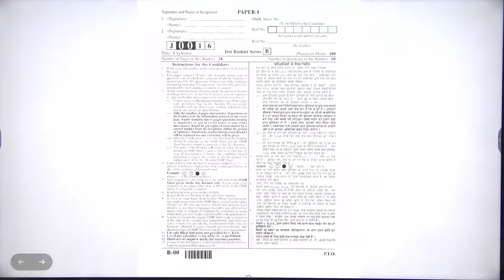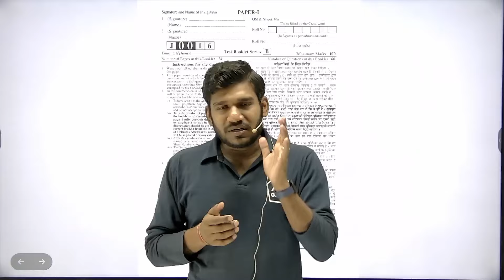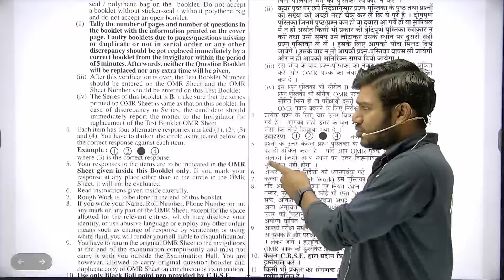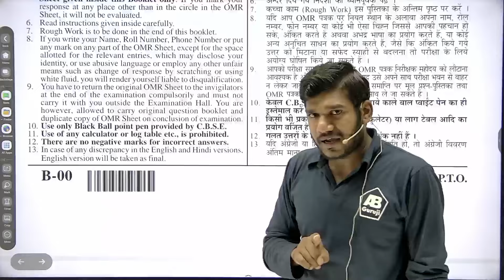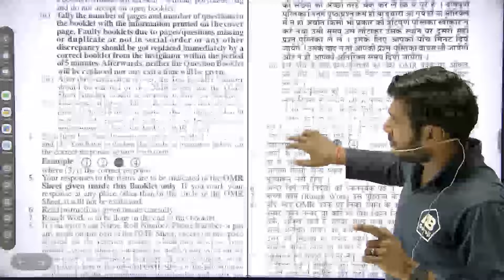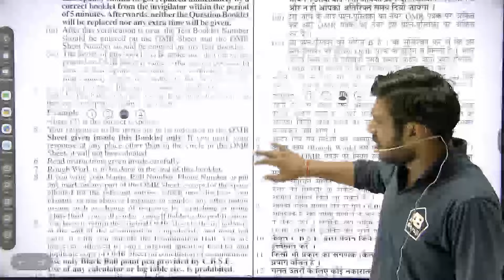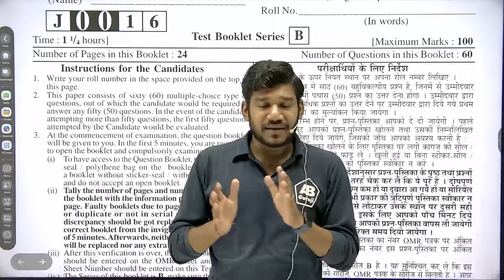18 June NET Exam Instruction 😮 Important for All NET Aspirants || NET Exam June 2024 Update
In this video, I am discussing about the instructions of offline net exam June 2024.
Exam me kya kya lekar jana hai/ परीक्षा में क्या क्या लेकर जाना है
Exam me kaunsa pen lekar jana hai / Exam me kaunsa pen lekar jana hai
kya exam me Roll number or other information bharne ke liye extra time milega?
kya exam me ghadi lekr ja sakte hai/ Is watch allowed in net exam? क्या परीक्षा में घड़ी लेकर जा सकते हैं?
kya exam me whitener ka istemal kar sakte hai/Can we use whitener in exam? क्या एग्जाम में व्हाइटनर का इस्तेमाल किया जा सकता है?
Kaise aapko exam se disqualify kiya ja sakta hai? how you can be disqualified from exam?
Will you get the an extra sheet for rough work?
Are students allowed to take pen with them?
OMR sheet kaise bharni hoti hai?
OMR sheet kaise check hoti hai?
Will students get both papers at once or after 60 minutes & many more doubts. I hope all students will get much help from this video.

Download A.B Guruji App for NET Exam👨‍🏫